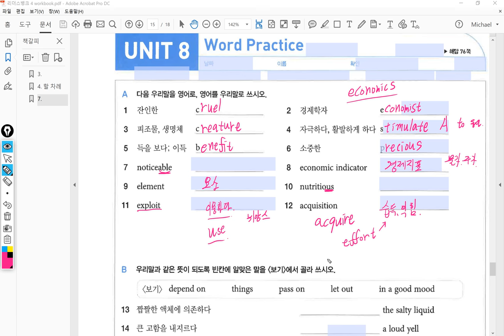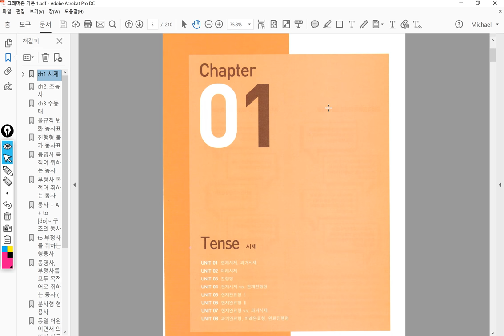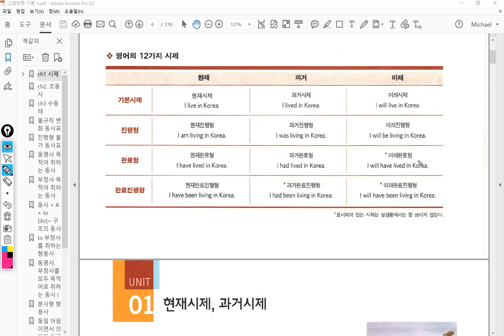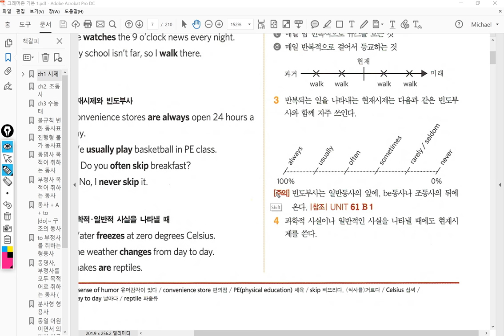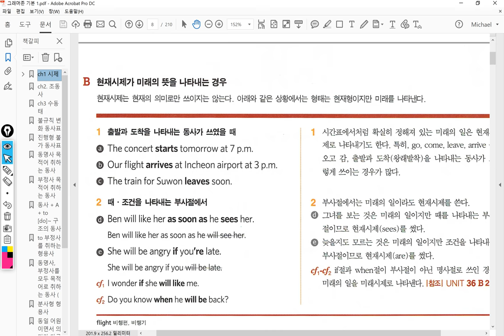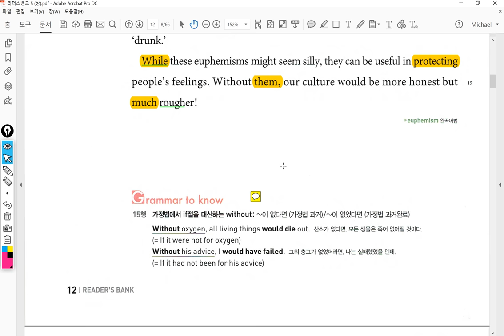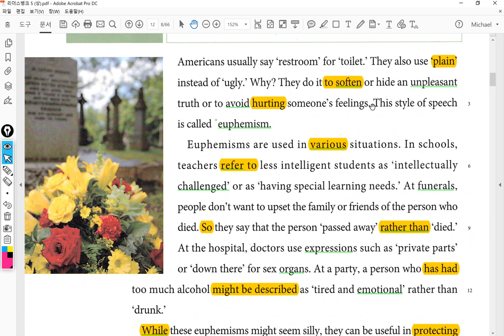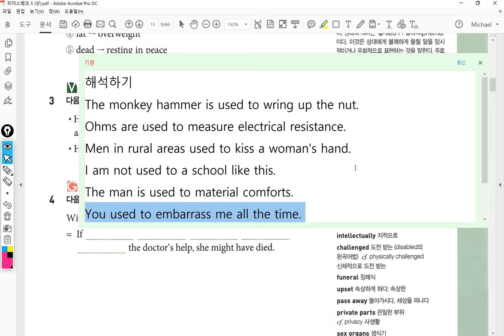중3 2017 12 04